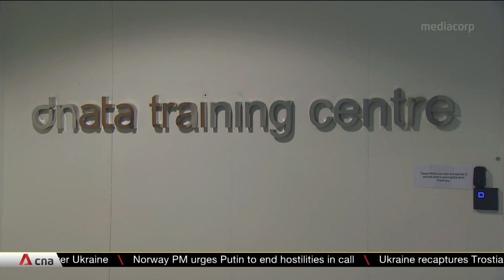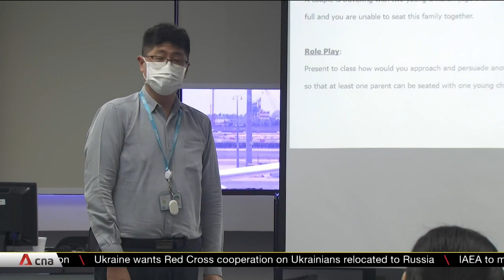Resumption of air travel: Aviation companies keeping close watch on manpower, training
Aviation companies are keeping a close watch on manpower needs and investing more in training to adapt to the new normal. This comes as measures lift for all fully vaccinated travellers from Apr 1.